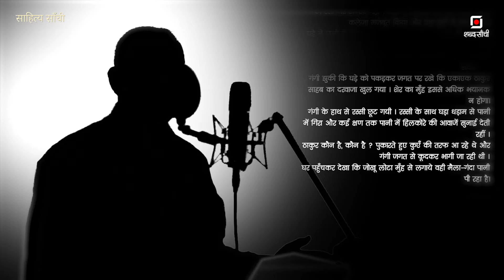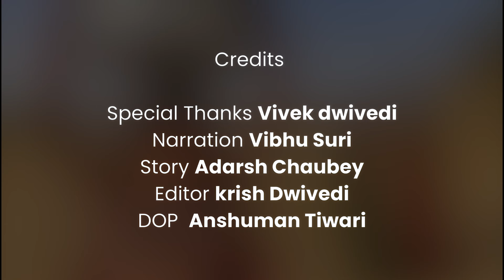प्रेमचंद की कहानियां भाग - 3 ठाकुर का कुआँ | साहित्य साँची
In this moving story "Thakur Ka Kuaan" from Premchand's collection "Premchand Ki Kahaniyaan Bhag - 3", we see the horrifying reality of a society poisoned by untouchability (छुआछूत). This tale exposes the suffering of untouchables, forced to live in disdain, humiliation, and deprived of basic human rights.

मुख्य बिंदु:

अस्पृश्यता का क्रूर जाल: कहानी में अछूतों के साथ होने वाले भेदभाव और अत्याचारों का दर्दनाक चित्रण है। उन्हें अशुद्ध माना जाता है, और सार्वजनिक कुओं से पानी नहीं लेने दिया जाता, जिससे वे दूषित पानी पीने को मजबूर होते हैं।
मानवता की प्यास: कहानी के पात्र मानवीयता और सम्मान के लिए तरसते हैं, लेकिन उन्हें हर मोड़ पर निराशा का सामना करना पड़ता है।
सामाजिक और आर्थिक बहिष्कार: अछूतों को सामाजिक रूप से बहिष्कृत किया जाता है और उन्हें बेहतर जीवन के अवसरों से वंचित रखा जाता है।

Join us in experiencing Premchand's heart-wrenching story and take a stand against the cruel practice of untouchability.

Discover the classic tales of Indian literature and support the fight for social justice and equality.